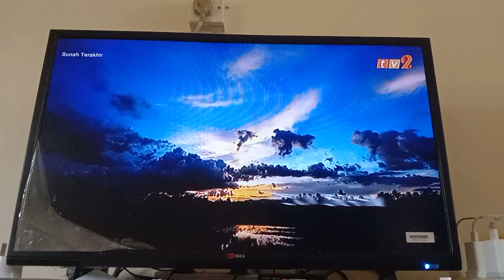Sunah Terakhir TV2 Intro